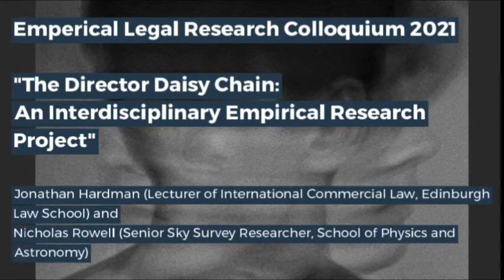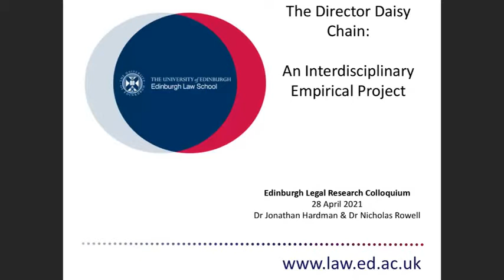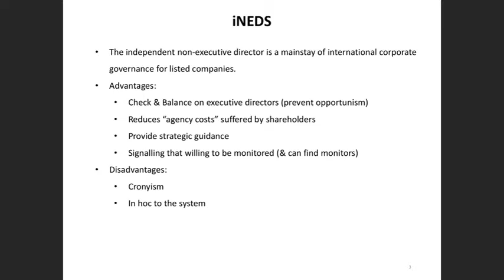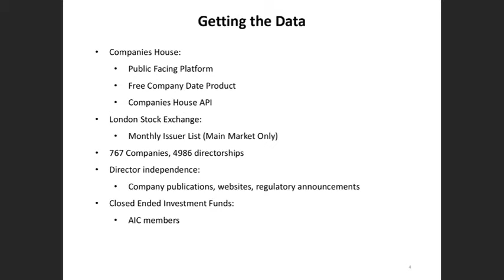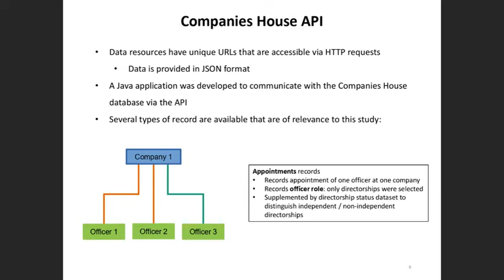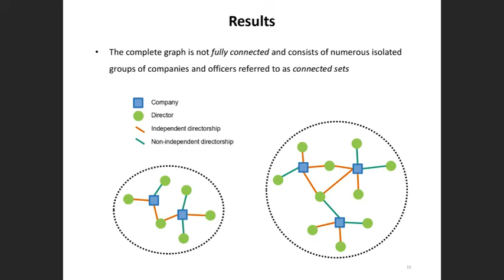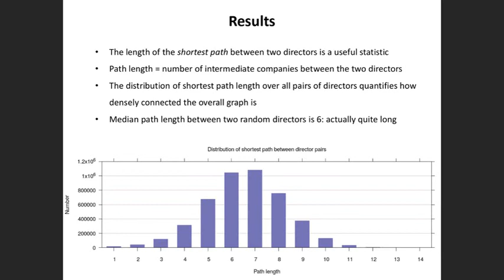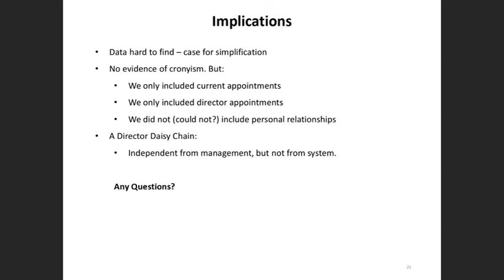Edinburgh Legal Research Network Colloquium - Part 1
Jonathan Hardman (Lecturer of International Commercial Law, Edinburgh Law School) and Nicholas Rowell (Senior Sky Survey Researcher, School of Physics and Astronomy): “The Director Daisy Chain: An Interdisciplinary Empirical Research Project"